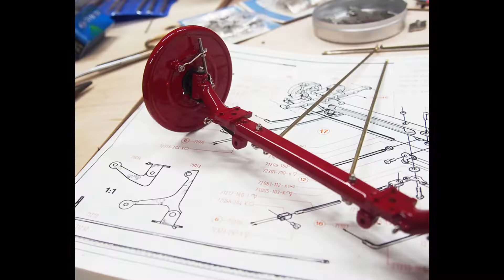POCHER 1/8 scale Alfa Romeo 8C 2300 Monza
POCHER 1/8 scale
Alfa Romeo 8C 2300 Monza

build by MIsao Hiro
Model Factory Hiro

BGM
Let's be happy by FLASH☆BEAT